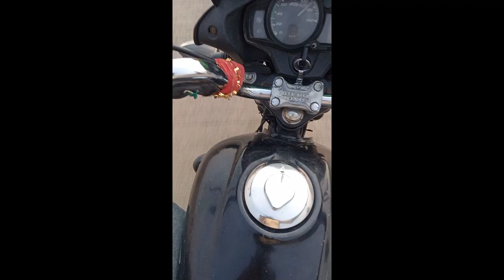15/03/23 #3 going to Village vlog